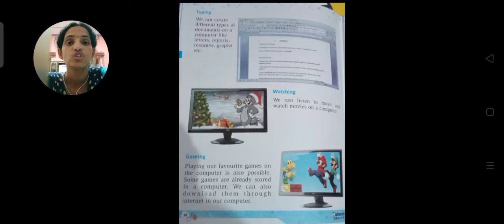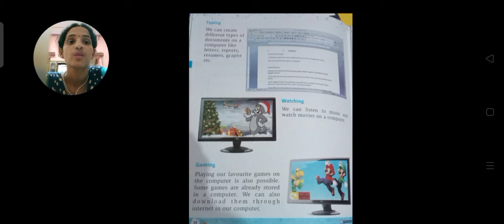Computer,Class 3 , Ch 1 Introduction of Computer , Part 4 , by Sarita Ma'am श्री बी एल मेमोरियल